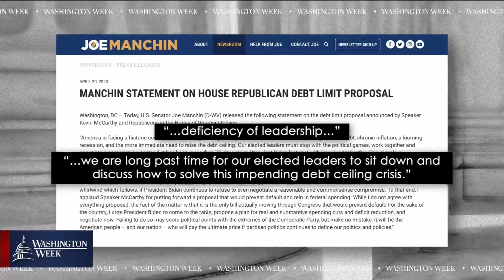Debt ceiling disagreements heighten tensions in Washington as spending deadline looms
Two top leaders in Washington are in a standoff over raising the U.S. debt ceiling and each has potential problems within their parties. Speaker McCarthy said he would raise the debt ceiling into next year in exchange for major spending cuts. President Biden immediately rejected the opening bid calling it "The MAGA economic agenda."